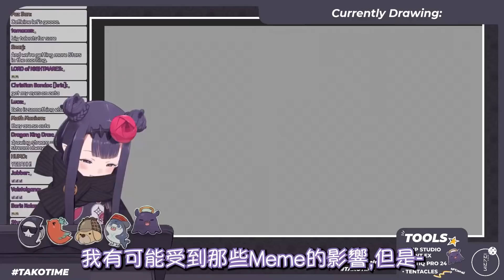Ina不小心說出了Kaela的禁忌後馬上使出了遺忘光線!Ina不小心說出了Kaela的禁忌後馬上使出了遺忘光線!啊呢?【Hololive中文】【一伊那爾栖】